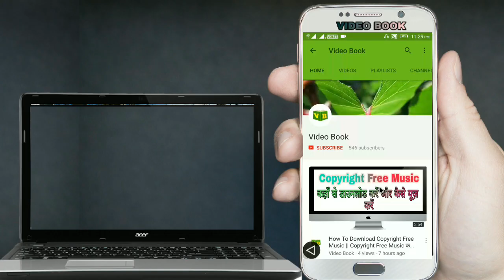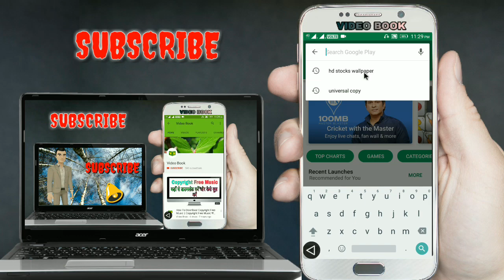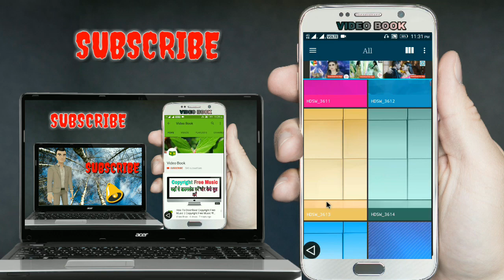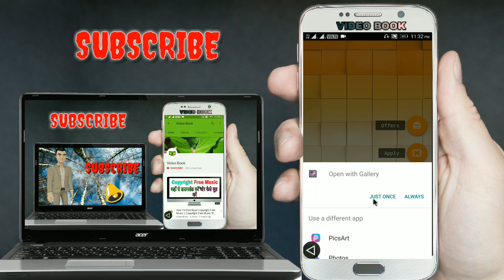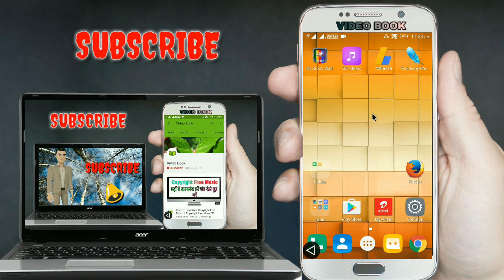डाउनलोड कीजिये कोई भी वॉलपेपर जो आप चाहें || Download Your Favorite Phone Wallpaper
डाउनलोड कीजिये कोई भी वॉलपेपर जो आप चाहें

If You Are Looking for a Wallpaper Then This Video Is For You. There Is App, Called HD Stock Wallpapers. In This App You Can Download Any Wallpaper Of You Favorite Mobile Phone...